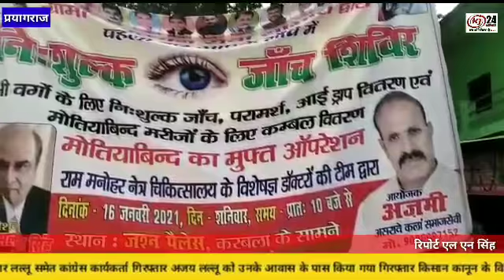दीन दुखियों की सेवाभाव से बढ़ कर कोई पुन्य कार्य नहीं - अब्दुल सलमान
मोतिलाल नेहरु नेत्र चिकित्सालय में वरिष्ठ नेत्र सर्जन डॉ कमलजीत द्वारा समाजसेवी शाहिद अस्करी,अज़मी रिज़वी,शाहिद प्रधान,शहनवाज़ अहमद की मौजूदगी में सोमवार व ब्रहस्पतवार को मोतियाबिन्द मरीज़ो का होगा निशुल्क ऑपरेशन